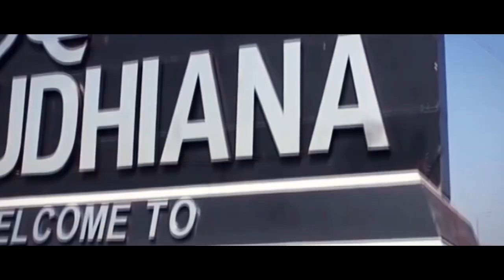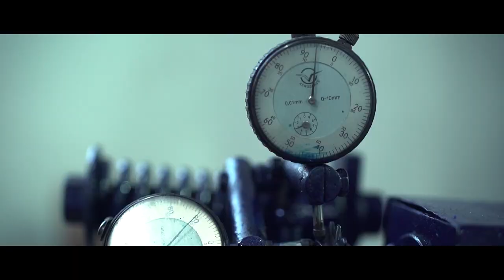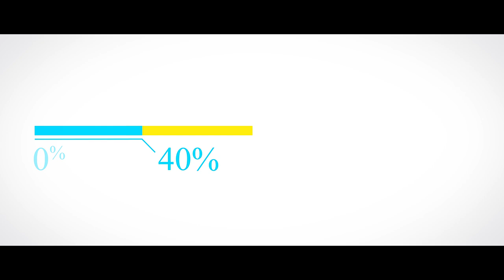Lucky Exports Corporate Video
Lucky Exports a bicycle parts manufacturing concern situated in Ludhiana, Punjab, delivering world class bicycles and allied parts to the markets of the world.